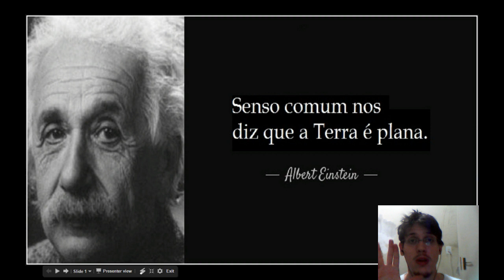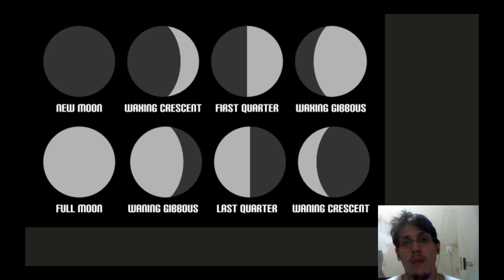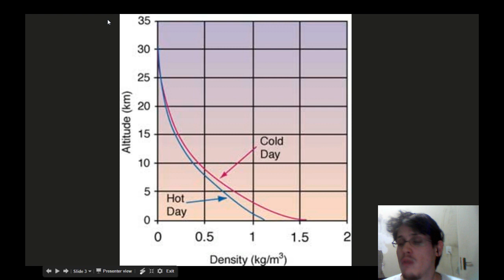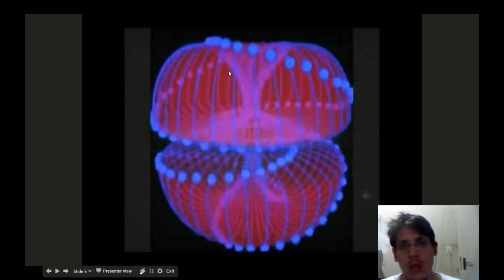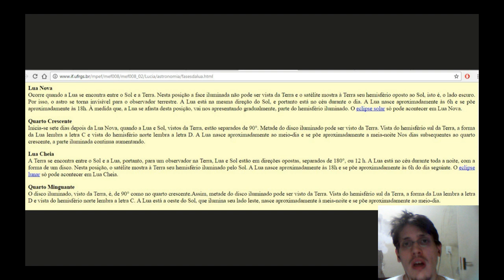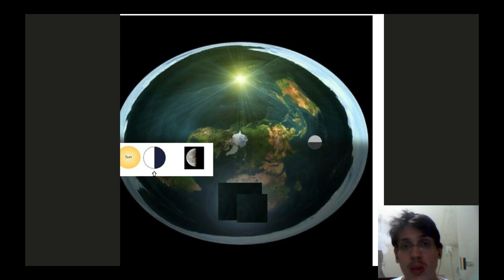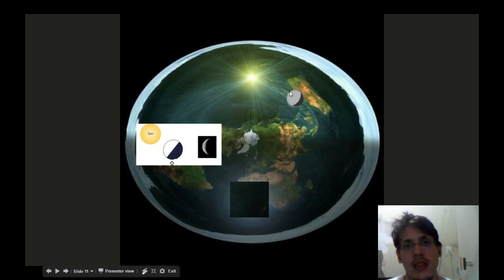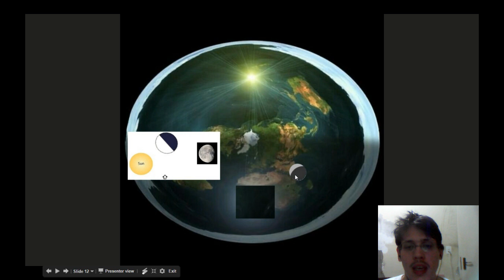148 - Terra Plana: Lua e Suas Fases: Modelo 3D